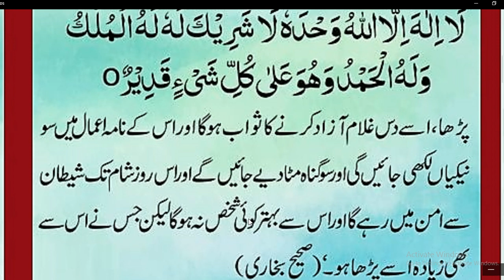100 burai khtam kr dainy wala kalma | Beautiful hadees nabvi SAW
100 burai khtam kr dainy wala kalma, Beautiful hadees nabvi SAW